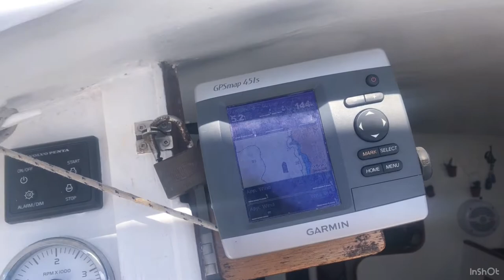Reflection at Lonely Bay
Epic sailing conditions for a run up the coast from Pauanui to Whitianga’s Lonely Bay. We continue to put miles under the hull as we play around with sail trim and learn exactly how Reflection likes to be balanced.